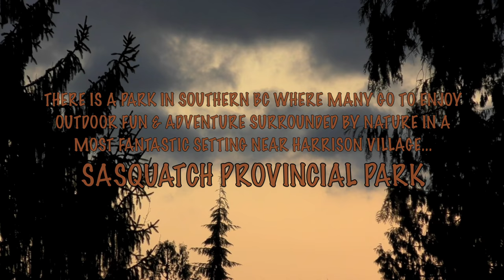SASQUATCH provincial park BC canada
A look inside SASQUATCH provincial park in British Columbia Canada